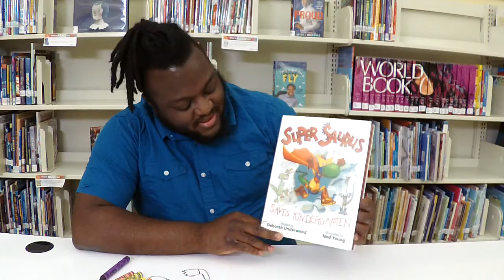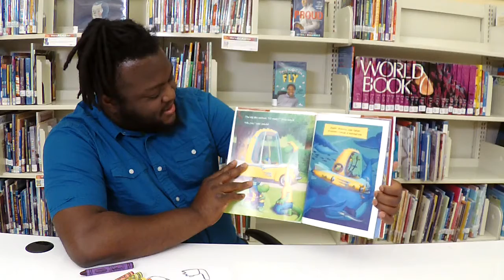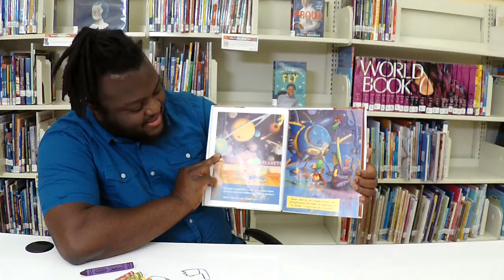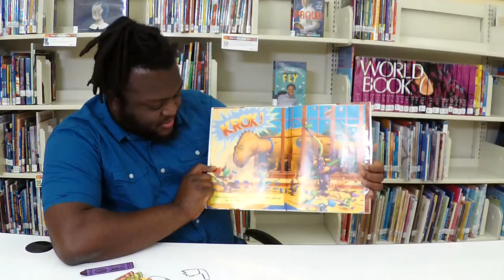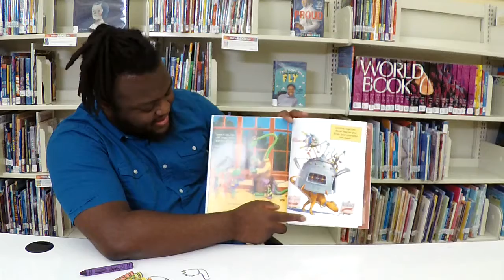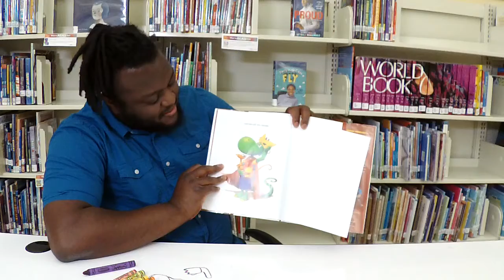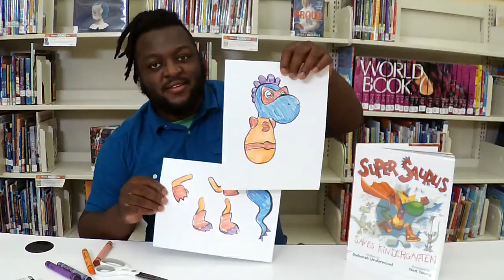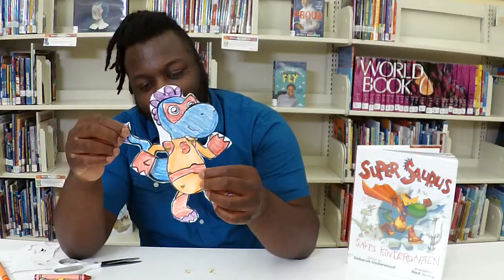Saturday Storytime: Featuring "Super Saurus Saves Kindergarten" and Dino Puppet Craft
Tune in to watch a Saturday Storytime with a craft you can do at home! Each program features a book and tie-in activity that will be included in the Virtual2Go pack. Registration is required for the Pack and can be made through the library's online calendar prior to air date. This program is geared for ages 3-8. Some activities can get messy so dress accordingly.

This episode features "Super Saurus Saves Kindergarten" by Deborah Underwood. You can request the book here: